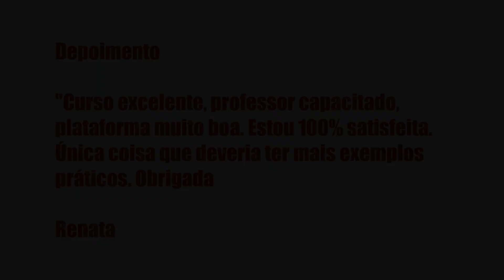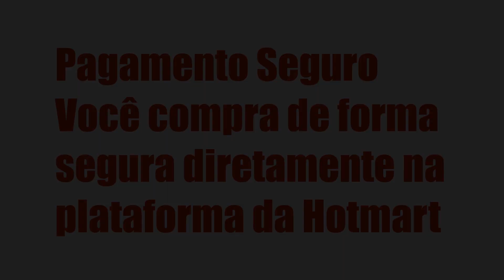FORMAÇÃO EM TERAPEUTA QUÂNTICO - INSTITUTO SABER CONSCIENTE, É BOM? VALE A PENA?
REVIEW - Formação em Terapeuta quântico - Instituto Saber consciente, Avaliações!

Um pouco sobre (informações do produtor):

Índice
00:01 Introdução
00:05 Formação em Terapeuta quântico
00:30 Avaliações
00:41 Obrigado

Vantagens:

-Pagamento Seguro
-Acesso Imediato
-Várias Formas de Pagamento
-100% Online

Conteúdo:
Introdução - Curso terapeuta Quântico
Apresentação e INFORMAÇÕES IMPORTANTES - Leia com atenção antes de iniciar o curso:
Curso Terapeuta quântico
Com... Clique no link acima para saber todo o conteúdo